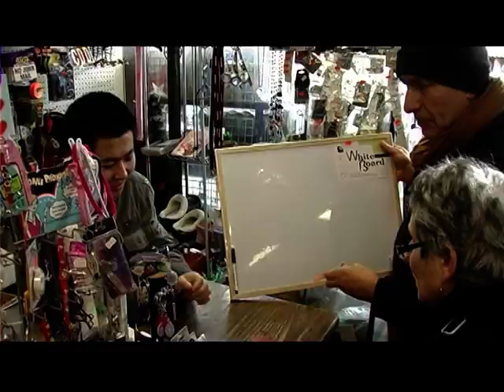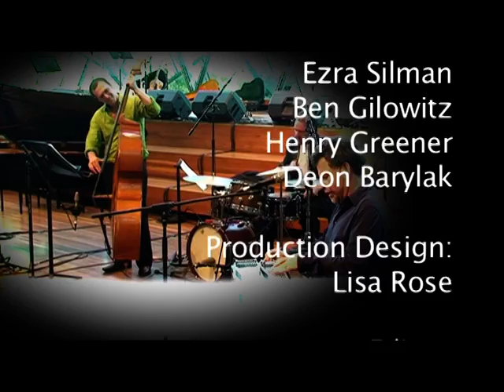The Shtick Episode 19.03 Segment 3